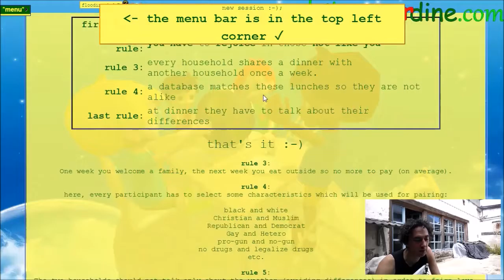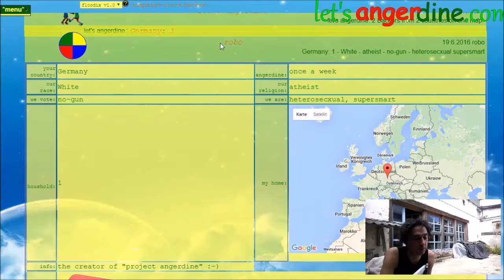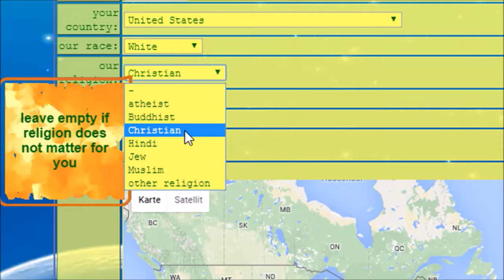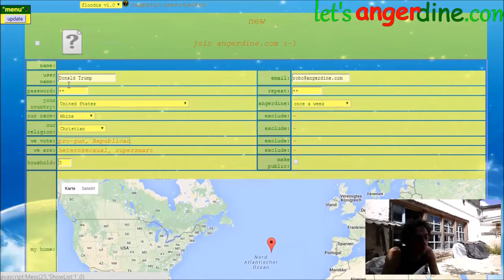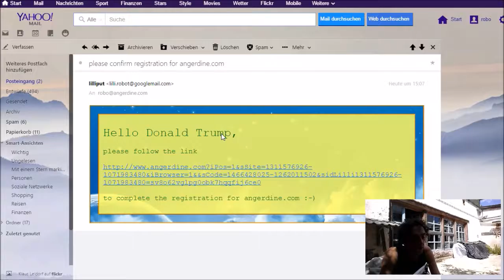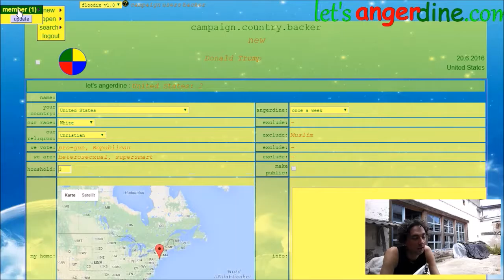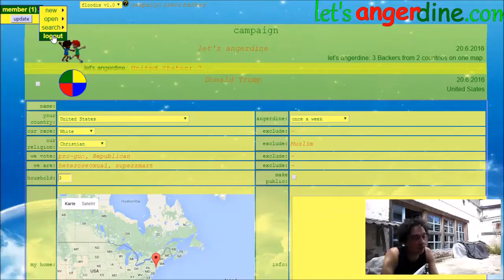project AngerDine - no more Orlando massacres :-)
Please tell all your enemies :-)